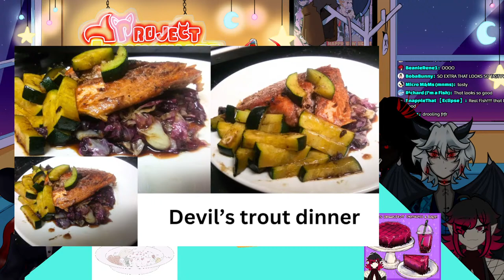【 VTUBER CLUB 】VTuber Cooking?!【 PROJECT ILLUMINATE 】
Our members designed foods after eachother! Let's see what they've made!

Project Illuminate is a community of various indie VTubers who stream games and other activities on Sunday evenings.

Nimbus - @nimbus_ch
Sadface -
Twig - @twigvt

Rules :
1) Be respectful towards all participating members.
2) Do not spam multiple of the same messages.
3) Please stay on topic.
4) Do not mention non-present streamers unless they are mentioned by the streamers.
6) Please only chat in English.
7) Trauma-dumping is not allowed under any circumstance.